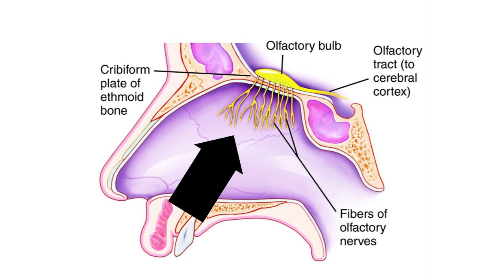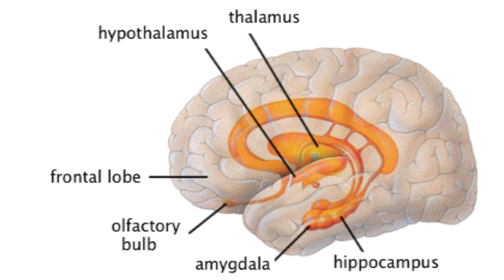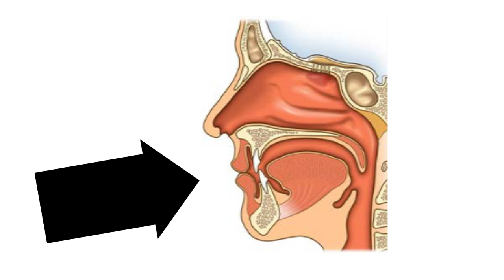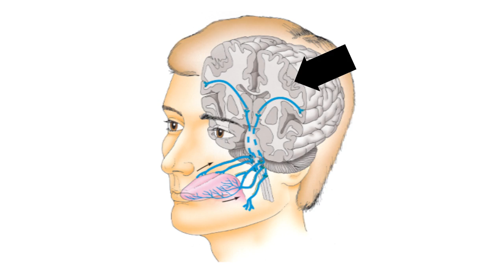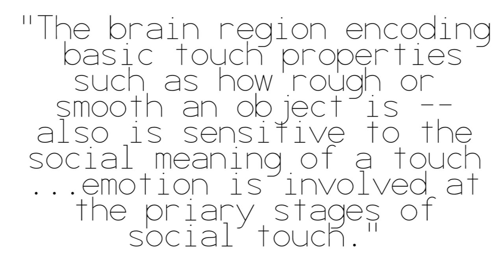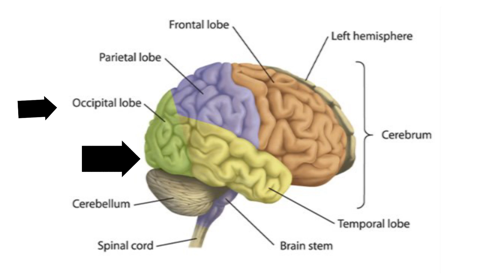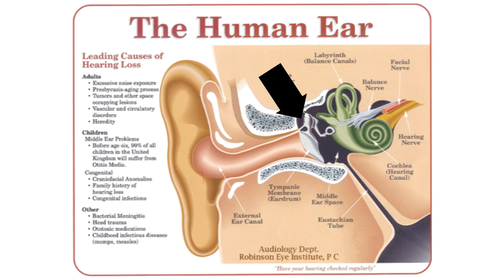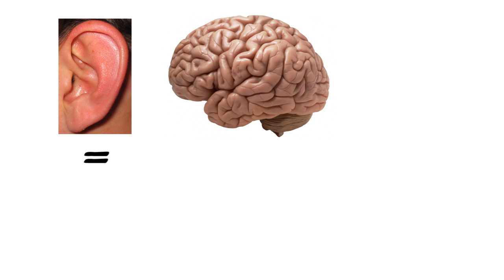How do our Senses Work? -the Five Senses-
Learn how our senses work with animations over narrations.
Written by:  Savannah Hasty
Narration:  Stefanie Myrick
Animation and Editing:  Hunter Redding

DE Biology Project